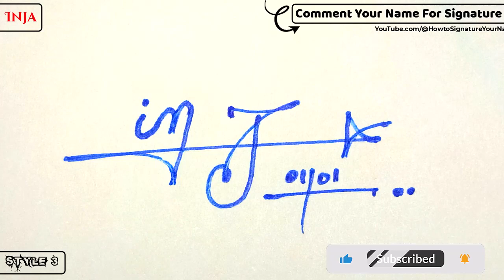✔️ Inja Name Signature Style Request Done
Hey guys!
In this video I will show you how to make a signature of ✔️ Inja Name Signature Style Request Done